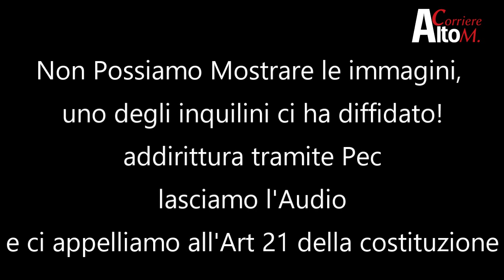Incendio in un Appartamento a Cuggiono.